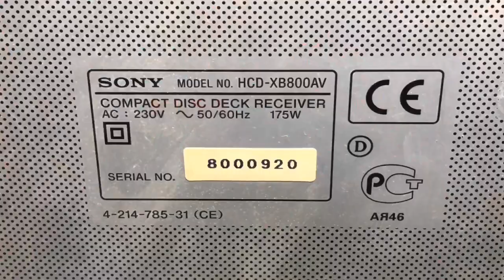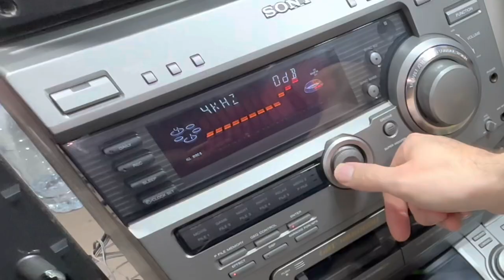TRAILER SONY LBT-XB800AV COMPACT Hi-Fi STEREO SYSTEM SONY SPEAKER SS-XB800AV Maintenance Repair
TRAILER SONY LBT-XB800AV COMPACT Hi-Fi STEREO SYSTEM SONY SPEAKER SS-XB800AV  Maintenance Repair ,Restoration